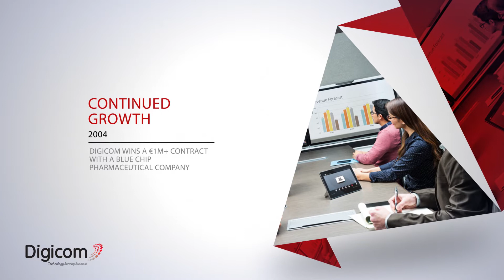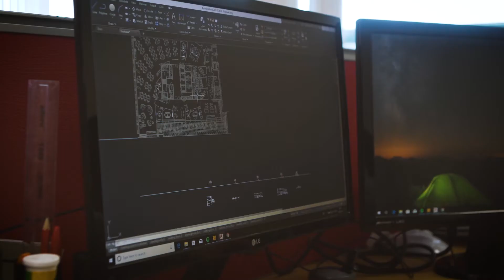Digicom: Enhancing Business Communication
At Digicom, we’re all about Digital Communications. We know that efficient communication is at the core of every business and how decisive it is in daily activities and transactions. We integrate the best technology to help things run smoothly and save precious time and money.